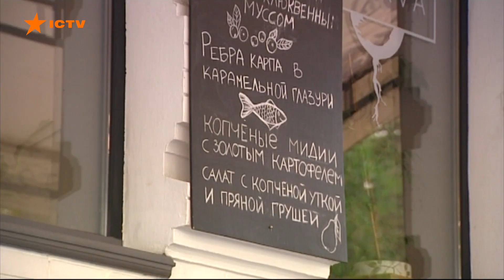Цель изменений – внедрить общение на украинском: Ткаченко о языковом законе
С 16 января украинский язык стал основным в сфере обслуживания. Министр культуры Украины Александр Ткаченко отметил важность внедрения государственного языка.